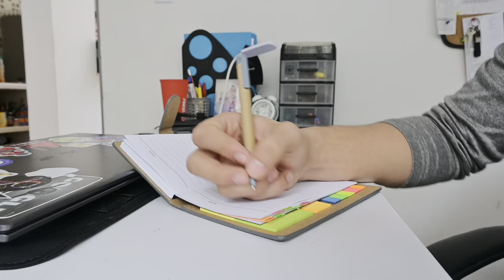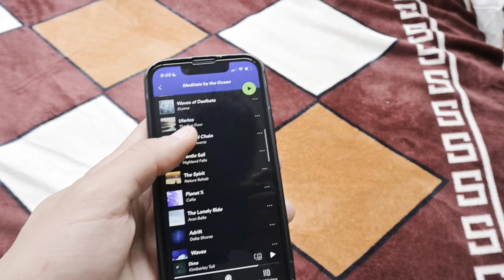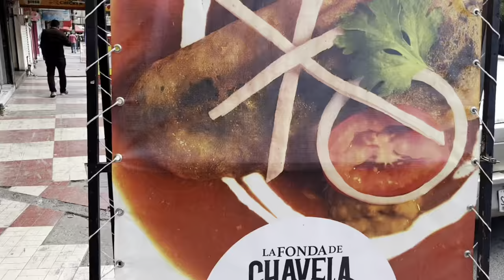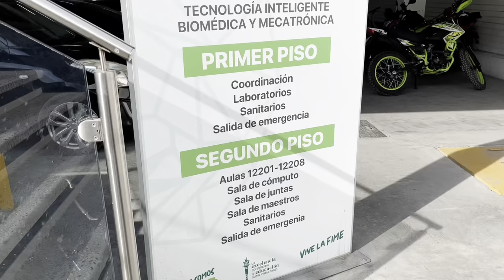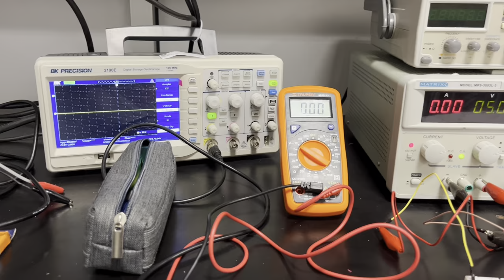Study Vlog | Un día en clases de Ingeniería Mecatrónica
Holaaa, una vez más estamos subiendo vlogs sobre nuestro día, lo que más me cuesta es editar los videos, pero poco a poco voy agarrando práctica, si es tu primera vez aquí agradecería que te suscribieras y que veas el demás contenido para saber que tal voy y que cosas podría mejorar, un saludo y mucho éxito:)